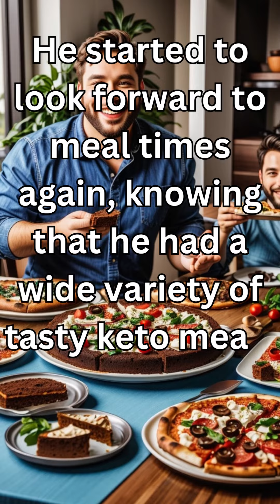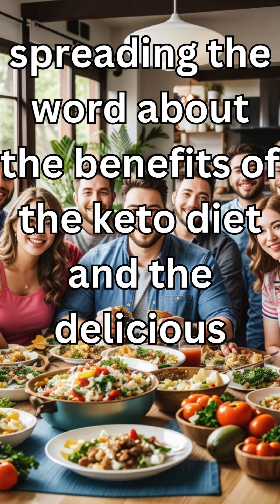The Keto Transformation - Keto Recipes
101 Trending Keto Recipes ebook